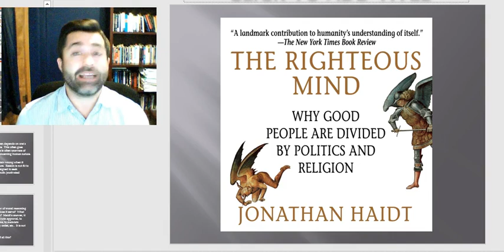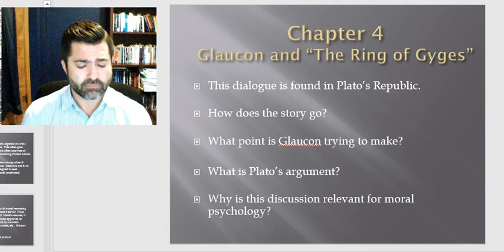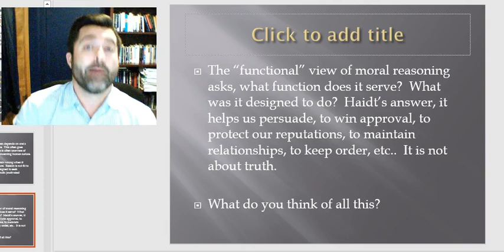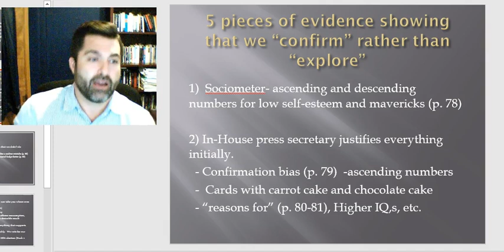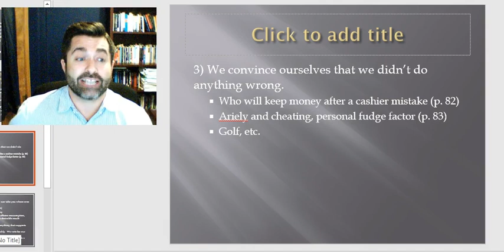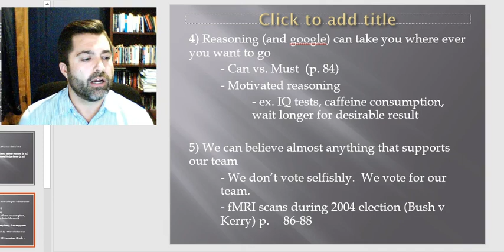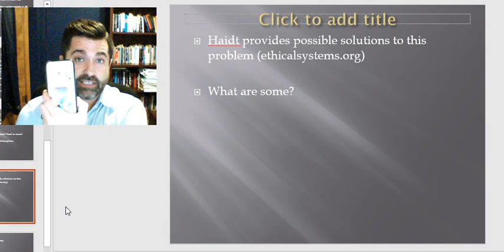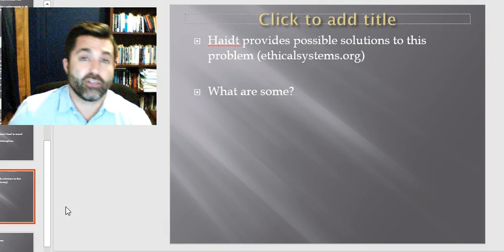Haidt Chapter 4 Lecture